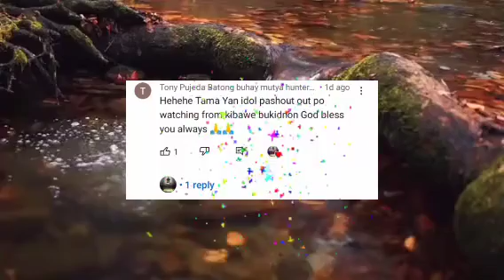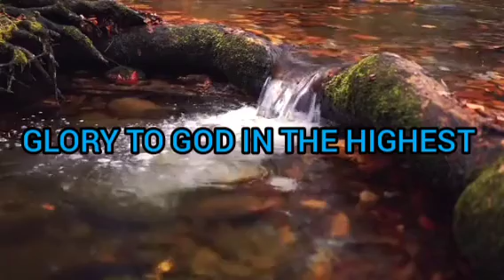Mabisang AGIMAT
KAPAG may ganito sa ILOG eh Kunin nyo,maaring makatulog ito sa inyo..Kung ano ito at paano? Panuorin!